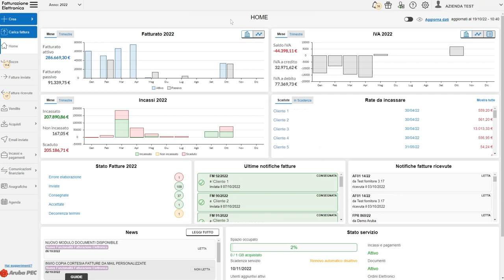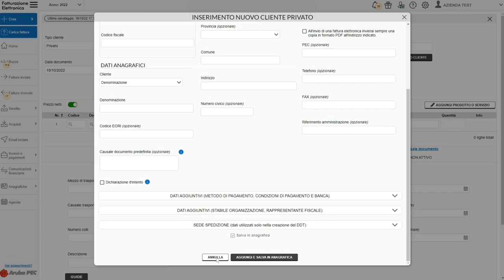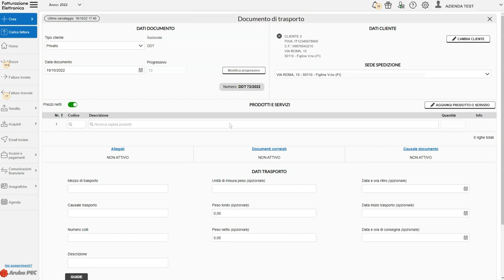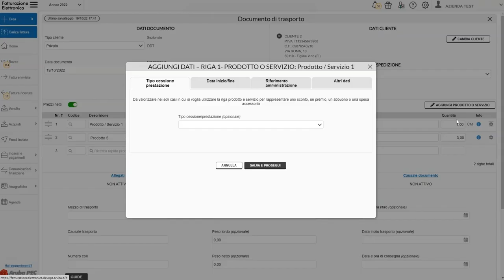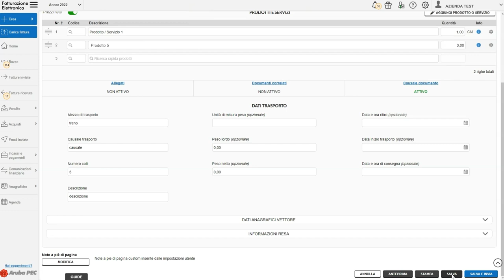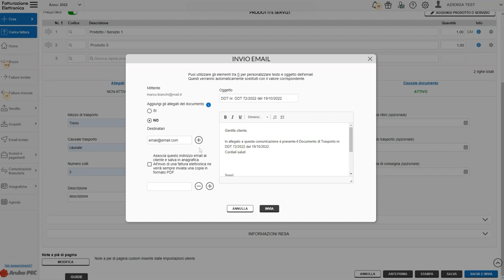Modulo documenti - Come creare un documento di trasporto - Guida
Il modulo documenti ti consente di creare e gestire documenti di trasporto in modo rapido e intuitivo. Infatti, la compilazione del documento è del tutto simile a quella di una fattura elettronica, sia a livello di interfaccia che di dati da inserire.